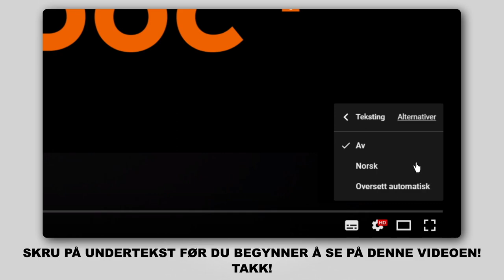Hvordan bytte vindusviskere / viskerblader på LEXUS RX400h 2 (XU30) [AUTODOC-VIDEOLEKSJONER]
Hvordan bytte vindusviskere / viskerblader på LEXUS RX400h 2 (XU30) 3.3 Crossover / crossover SUV 2003–2009 [AUTODOC-VIDEOLEKSJONER]

Vindusviskere for kjøretøyet LEXUS ES V (XV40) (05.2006–06.2012) / LEXUS ES (XV20, XV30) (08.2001–10.2006) / TOYOTA Highlander I (XU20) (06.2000–05.2007) / TOYOTA Previa / Estima II (XR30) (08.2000–01.2006) bør som regel erstattes i én og samme prosedyre. Det er imidlertid noen små forskjeller, på grunn av spesifikke egenskaper ved kjøretøyets design.